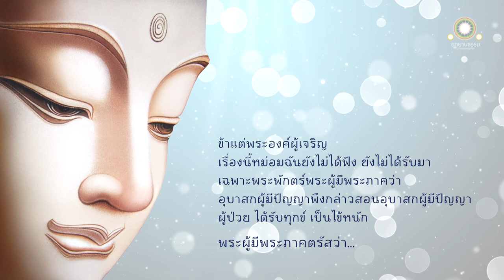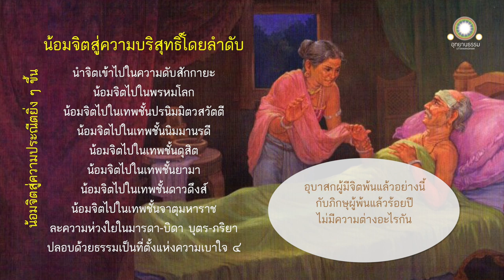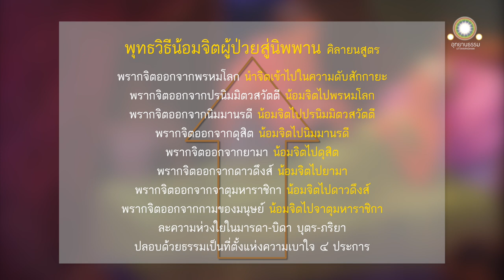พุทธวิธีน้อมจิตผู้ป่วยสู่นิพพาน | คิลายนสูตร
พุทธวิธีน้อมจิตผู้ป่วยสู่นิพพาน
คิลายนสูตร

สมัยหนึ่ง พระผู้มีพระภาคประทับอยู่ ณ นิโครธาราม ใกล้พระนครกบิลพัสดุ์ แคว้นสักกะ ก็สมัยนั้น ภิกษุมากรูปกระทำจีวรกรรมของพระผู้มีพระภาคด้วยหวังว่า พระผู้มีพระภาคทรงทำจีวรสำเร็จแล้ว จักเสด็จหลีกไปสู่ที่จาริกโดยล่วง ๓ เดือน

พระเจ้ามหานามศากยราช ได้ทรงสดับข่าวว่า ภิกษุมากรูปกระทำจีวรกรรมของพระผู้มีพระภาค ครั้งนั้น พระเจ้ามหานามศากยราช เสด็จเข้าไปเฝ้าพระผู้มีพระภาคถึงที่ประทับ  ทรงถวายบังคมพระผู้มีพระภาคแล้ว ประทับนั่ง ณ ที่ควรส่วนข้างหนึ่ง ครั้นแล้ว ได้กราบทูลว่า

ข้าแต่พระองค์ผู้เจริญ หม่อมฉันได้ยินมาว่า ภิกษุมากรูปกระทำจีวรกรรมของพระผู้มีพระภาคด้วยหวังว่า พระผู้มีพระภาคทรงทำจีวรสำเร็จแล้ว จักเสด็จหลีกไปสู่ที่จาริกโดยล่วง ๓ เดือน

ข้าแต่พระองค์ผู้เจริญ เรื่องนี้หม่อมฉันยังไม่ได้ฟัง ยังไม่ได้รับมา เฉพาะพระพักตร์พระผู้มีพระภาคว่า อุบาสกผู้มีปัญญาพึงกล่าวสอนอุบาสกผู้มีปัญญา ผู้ป่วย ได้รับทุกข์ เป็นไข้หนัก

ดูกรมหาบพิตร อุบาสกผู้มีปัญญา พึงปลอบอุบาสกผู้มีปัญญา ผู้ป่วยได้รับทุกข์ เป็นไข้หนัก ด้วยธรรมเป็นที่ตั้งแห่งความเบาใจ ๔ ประการว่า

ท่านจงเบาใจเถิดว่าท่านมีความเลื่อมใสอันไม่หวั่นไหวในพระพุทธเจ้า... ในพระธรรม... ในพระสงฆ์... มีศีลที่พระอริยเจ้าใคร่แล้ว ไม่ขาด ฯลฯ เป็นไปเพื่อสมาธิ

อุบาสกผู้มีปัญญา ครั้นปลอบอุบาสกผู้มีปัญญา ผู้ป่วย ด้วยธรรมเป็นที่ตั้งแห่งความเบาใจ ๔ ประการนี้แล้ว พึงถามอย่างนี้
ว่า

ท่านมีความห่วงใยในมารดาและบิดาอยู่หรือ

ถ้าเขากล่าวว่า เรายังมีความห่วงใยในมารดาและบิดาอยู่

อุบาสกนั้นพึงกล่าวกะเขาอย่างนี้ว่า ท่านผู้เช่นกับเรา ซึ่งมีความตายเป็นธรรมดา ถ้าแม้ท่านจักกระทำความห่วงใย ก็จักตายไป ถ้าแม้ท่านจักไม่กระทำความห่วงใย ก็จักตายไปเหมือนกัน ขอท่านจงละความห่วงใยในมารดาและบิดาของท่านเสียเถิด

ถ้าเขากล่าวอย่างนี้ว่า เราละความห่วงใยในมารดาและบิดาของเราแล้ว อุบาสกนั้นพึงถามเขาอย่างนี้ว่า

ก็ท่านยังมีความห่วงใยในบุตรและภริยาอยู่หรือ

ถ้าเขากล่าวอย่างนี้ว่า เรายังมีความห่วงใยในบุตรและภริยาอยู่

อุบาสกนั้นพึงกล่าวกะเขาอย่างนี้ว่า ท่านผู้เช่นกับเรา ซึ่งมีความตายเป็นธรรมดา ถ้าแม้ท่านจักกระทำความห่วงใยในบุตร
และภริยา ก็จักตายไป ถ้าแม้ท่านจักไม่กระทำความห่วงใย ก็จักตายไปเหมือนกัน ขอท่านจงละความห่วงใยในบุตรและภริยาของท่านเสียเถิด

ถ้าเขากล่าวอย่างนี้ว่า เราละความห่วงใยในบุตรและภริยาของเราแล้ว อุบาสกนั้นพึงถามเขาอย่างนี้ว่า

ท่านยังมีความห่วงใยในกามคุณ ๕ อันเป็นของมนุษย์อยู่หรือ

ถ้าเขากล่าวอย่างนี้ว่า เรายังมีความห่วงใยในกามคุณ ๕ อันเป็นของมนุษย์อยู่

อุบาสกนั้นพึงกล่าวกะเขาอย่างนี้ว่า กามอันเป็นทิพย์ยังดีกว่า ประณีตกว่ากามอันเป็นของมนุษย์ ขอท่านจงพรากจิตให้ออกจากกามอันเป็นของมนุษย์ แล้วน้อมจิตไปในพวกเทพชั้นจาตุมหาราชเถิด

ถ้าเขากล่าวอย่างนี้ว่า จิตของเราออกจากกามอันเป็นของมนุษย์แล้ว จิตของเราน้อมไปในพวกเทพชั้นจาตุมหาราชแล้ว อุบาสกนั้นพึงกล่าวกะเขาอย่างนี้ว่า

พวกเทพชั้นดาวดึงส์ยังดีกว่า ประณีตกว่า พวกเทพชั้นจาตุมหาราช ขอท่านจงพรากจิตให้ออกจากพวกเทพชั้นจาตุมหาราช แล้วน้อมจิตไปในพวกเทพชั้นดาวดึงส์เถิด

ถ้าเขากล่าวอย่างนี้ว่า จิตของเราออกจากพวกเทพชั้นจาตุมหาราชแล้ว จิตของเราน้อมไปในพวกเทพชั้นดาวดึงส์แล้ว อุบาสกนั้นพึงกล่าวกะเขาอย่างนี้ว่า

พวกเทพชั้นยามายังดีกว่า ประณีตกว่าพวกเทพชั้นดาวดึงส์...

พวกเทพชั้นดุสิตยังดีกว่า ประณีตกว่าพวกเทพชั้นยามา...

พวกเทพชั้นนิมมานรดียังดีกว่า ประณีตกว่า พวกเทพชั้นดุสิต...

พวกเทพชั้นปรนิมมิตวสวัตตียังดีกว่า ประณีตกว่า พวกเทพชั้นนิมมานรดี...

พรหมโลกยังดีกว่า ประณีตกว่าพวกเทพชั้นปรนิมมิตวสวัตตี ขอท่านจงพรากจิตให้ออกจากพวกเทพชั้นปรนิมมิตวสวัตตี แล้ว
น้อมจิตไปในพรหมโลกเถิด

ถ้าเขากล่าวอย่างนี้ว่า จิตของเราออกจากพวกเทพชั้นปรนิมมิตวสวัตตีแล้ว จิตของเราน้อมไปในพรหมโลกแล้ว อุบาสกนั้นพึงกล่าวกะเขาอย่างนี้ว่า

ดูกรท่านผู้มีอายุ แม้พรหมโลกก็ไม่เที่ยง ไม่ยั่งยืน ยังนับเนื่องในสักกายะ ขอท่านจงพรากจิตให้ออกจากพรหมโลก แล้วนำจิตเข้าไปในความดับสักกายะเถิด

ถ้าเขากล่าวอย่างนี้ว่า

จิตของเราออกจากพรหมโลกแล้ว เรานำจิตเข้าไปในความดับสักกายะแล้ว ดูกรมหาบพิตร อาตมภาพไม่กล่าวถึงความต่างอะไรกันของอุบาสกผู้มีจิตพ้นแล้วอย่างนี้ กับภิกษุผู้พ้นแล้วตั้งร้อยปี คือ พ้นด้วยวิมุติเหมือนกัน